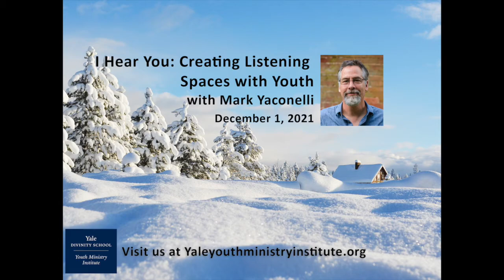When the Youth Ministry Worship Falls Flat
I Hear You: Creating Listening Spaces with Youth with Mark Yaconelli, December 1, 2021. This clip is about when the youth ministry worship falls flat.